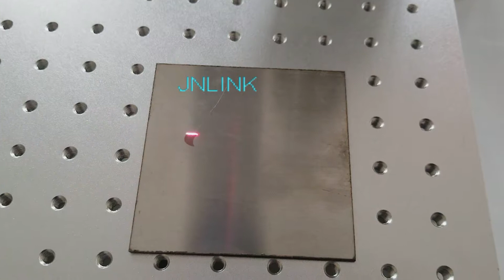marking color Buddha on stainless steel